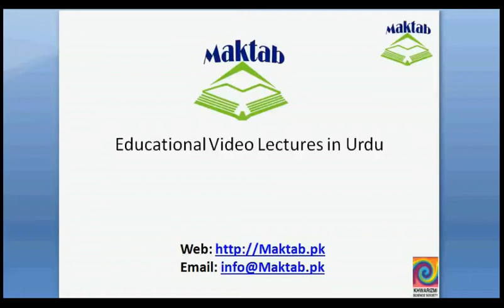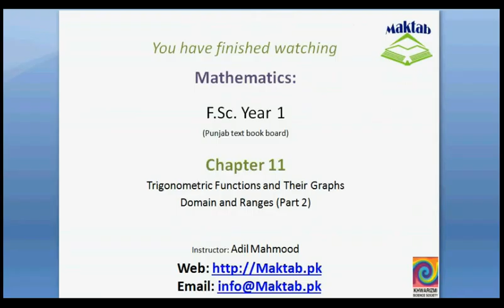FSc Math Book1, Ch 11, LEC 2: Domain and Ranges of Trigonometric Functions part 2